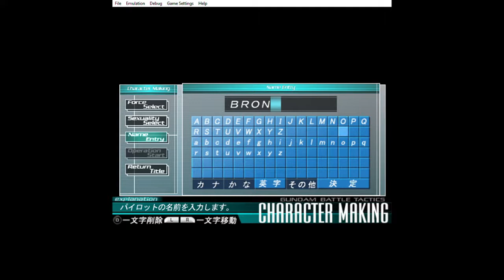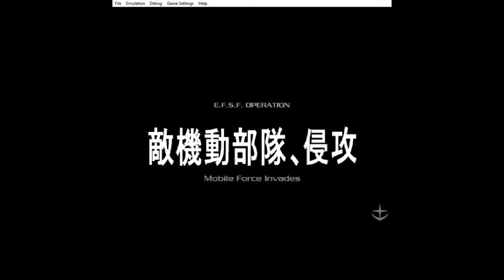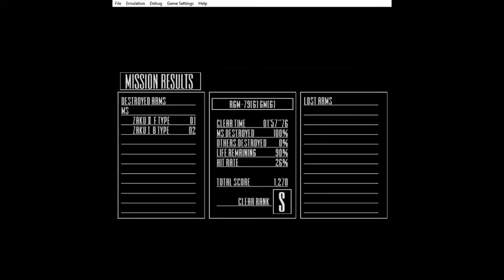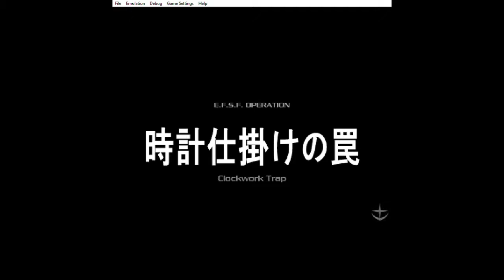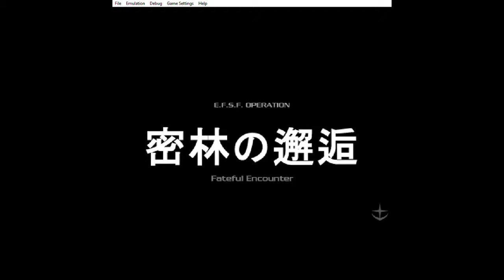Gundam Battle Tactics E.F.S.F. Pt 1